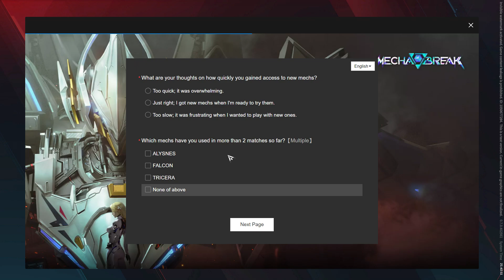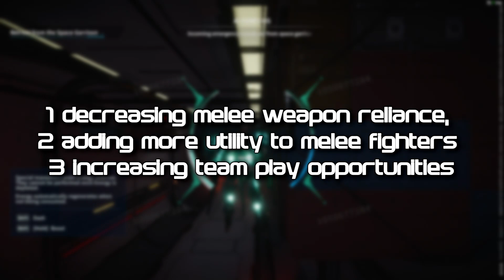A 3000+ Words Mecha BREAK Alpha Feedback.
This is just an extended breakdown of my thoughts for the Alpha.

Intro 0:00
Shield Bypass 0:55
SWOT Analysis 15:27
Shotgun Feedback 19:44

ABOUT

Discover an array of assault, melee, sniper, reconnaissance, and support mechs, each with unique playstyles. Engage in immersive aerial and ground combat, employing strategic tactics for close and long-range encounters. Unleash devastating firepower, scorch foes with precision beams, and rain missiles upon the battlefield.

Prepare for adrenaline-pumping battles, lightning-fast maneuvers, and explosive firepower. Experience the essence of speed, power, and thrilling controls.

Unleash the power of an imposing battle-ax, unyielding halberd, or agile laser sword in epic brawls. Navigate intense bombardments, penetrate enemy defenses, and execute stealthy ambushes. Precisely block close-range strikes and deliver lethal parries.

Customize your mech down to its individual parts with precision. Personalize every detail, from full-body paint jobs to unique hues for armor, internal framework, and weaponry. Choose from a variety of colors, wear levels, glosses, and metallic finishes to showcase your unique style. Enhance your mech further with patterns and decals to create a one-of-a-kind masterpiece.

Explore the tales of a lone wolf warrior, fearless noble girl, seasoned veteran, and more. Each pilot possesses a unique story, driven to break free and forge a new path alongside you.

Join squads of 3 or 6, showcasing exceptional piloting skills to conquer foes and strategically coordinate victories. Take full control and turn the tides of battle.

Immerse yourself in intense 48-player battle royale combat, where you'll face ambushes, and confront hostile mechs. Evade pulse storms, outmaneuver rivals, and seize the spoils of victory now!